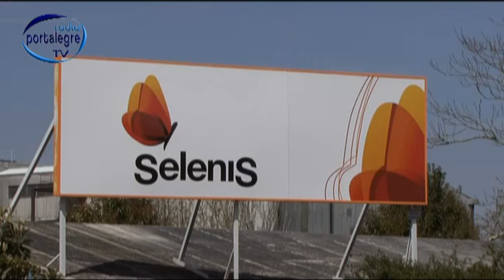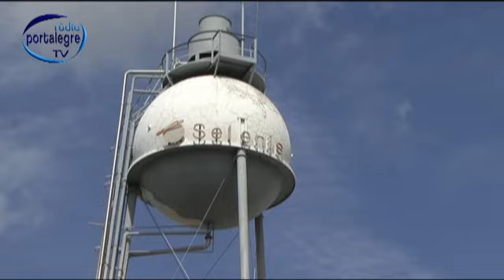Passos Coelho, acção campanha - Portalegre